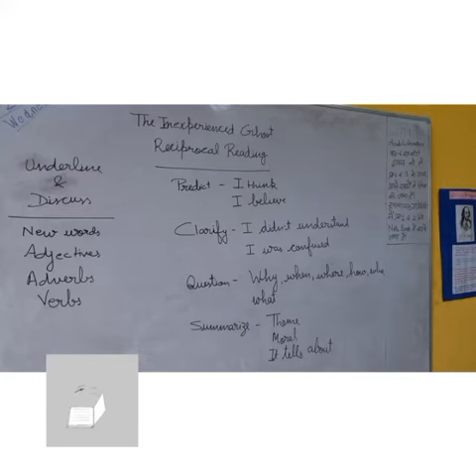Reciprocal Reading Activity !!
Reciprocal reading is a structured method of guided reading where children are gradually taught to take on group roles to explore and find meaning in texts. Reciprocal reading emphasizes teamwork and supports independent comprehension skills.
Each student is assigned a different role in the group and performs set tasks.
The Leader decides who will do what.
The Predictor asks all the readers to make predictions about the text based on information they already know.
The Clarifier helps the group to identify confusing words, sentences and ideas. They help the group to understand the text.
The Questioner asks questions about the text.
Word Finder picks out new or interesting words.